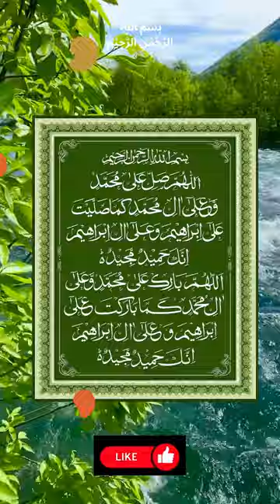Durood e Ibrahimi | Durood e Ibrahimi Wazifa to Get Your Heart's Desire!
Durood e Ibrahimi |Darood e ibrahimi Ka Wazifa | درود ابراھیمی اسطرح پڑھیں ہر دلی مراد پوری

Islamic Education
Nourish TV
Muslim Community
Quran Learning
Halal Lifestyle
Islamic Values
Muslim Spirituality
Islamic Culture
Prayer Times
Islamic Resources
Muslim Identity

About Islam
Golden Words